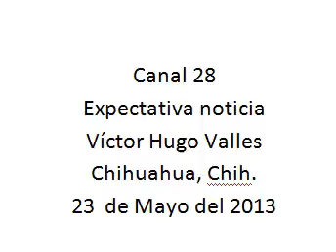23-05.2013 expectativa noticia canal 28